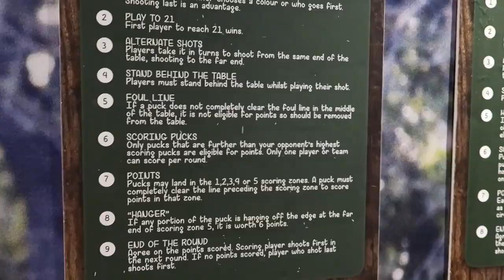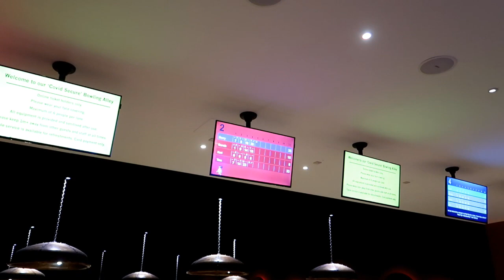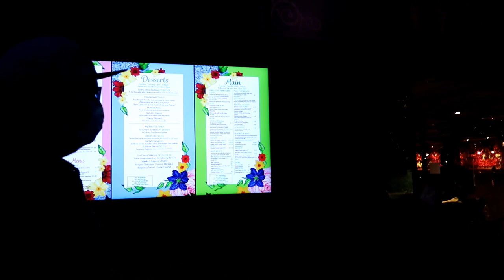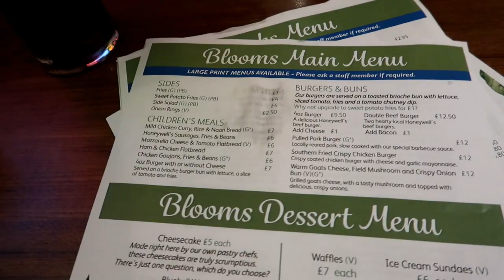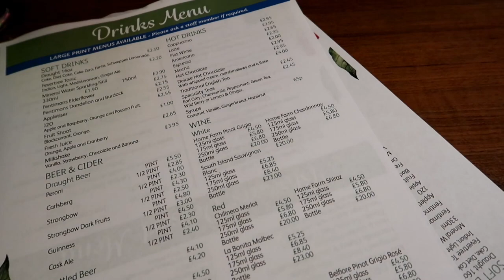Crazy golf and bowling at the Flower bowl centre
We visit the Flower Bowl entertainment centre in Garstang. This great centre has a cinema, bowling, crazy golf, VR boat ride, curling and more. We have a go at bowling and golf with the lovely Karl and Gareth and it`s safe to say that we will never make professionals. We had so much fun and we are so happy to share our day out with you guys.